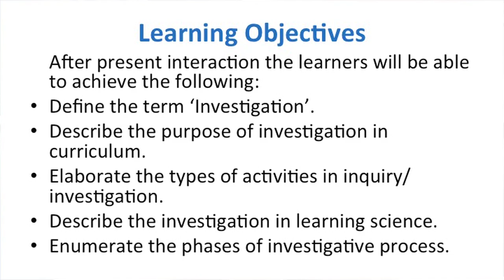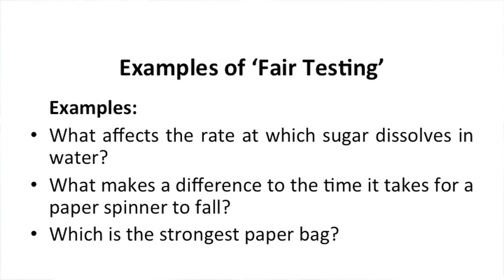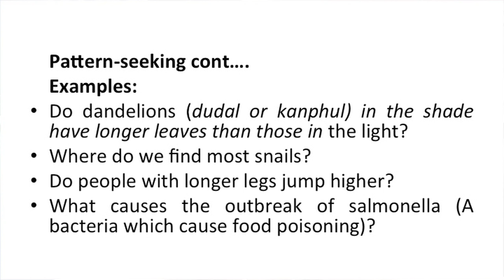Types of Investigation:In Class and Out of School